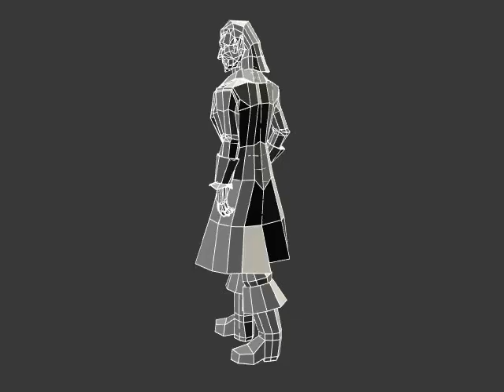Vampire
Vampire game character. Made in Lightwave 3d and Photoshop